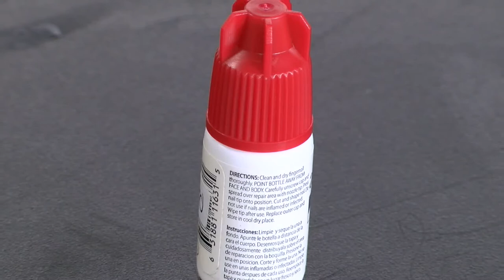Como Hacer Collar con Cuero Crudo e Hilos de Bordar - HomeArtTv por Juan Gonzalo Angel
El hilo es uno de los materiales más importantes en cualquier bordado ya que permite crear y modificar los diseños en función de su composición, colorido o textura. Por eso, antes de emprender cualquier proyecto deberemos plantearnos qué tipo de hilo es el más adecuado para el tejido que vayamos a utilizar, para los efectos que queramos conseguir y para el colorido que más se ajuste a lo que deseamos.

Existen multitud de tipos de hilos para bordar, en realidad puede usarse cualquier tipo de hilo para ello (inclusive cintas, cordeles o tiras de cuero) pero el algodón, la lana y la seda constituyen la base de casi todos los estilos de bordado clásico. Hoy vamos a dar un repaso a los hilos más utilizados, analizando sus características para poder determinar cuál es el más conveniente en cada proyecto. Los hilos de bordar se fabrican generalmente en fibras naturales (algodón, lana, seda o lino) o sintéticas (poliéster, rayón, nylon…).